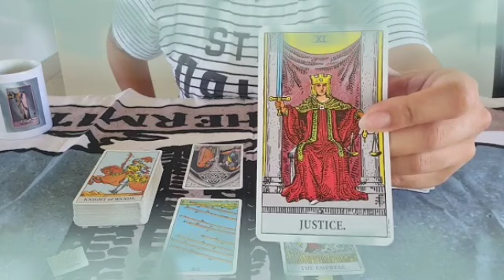توقعات برج الأسد لشهر أبريل 2022 // شريك يتعرض للقهر من دونك😔أنت لم تدخل قلبك أحدا غيره💔